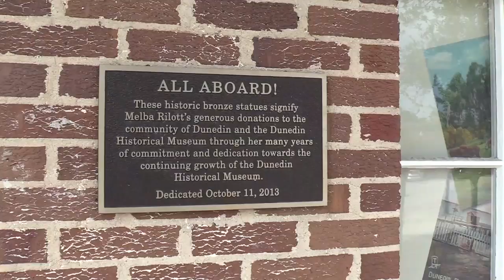St. Pete/Clearwater: ABC MUNDIAL en las playas de Orlando - parte 11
ABC MUNDIAL es una multiplataforma de noticias en línea que incluye el formato tradicional de textos, fotos y videos. Una radio que se reproduce desde la casa (portada) desde la plataforma hasta la aplicación propia.

(por lo que ABC MUNDIAL también tiene penetración en el público asiático de China y Taiwán.

 GRATIS PARA AQUELLOS QUE NO PUEDEN PAGARLO. APOYADO POR QUIENES PUEDEN.